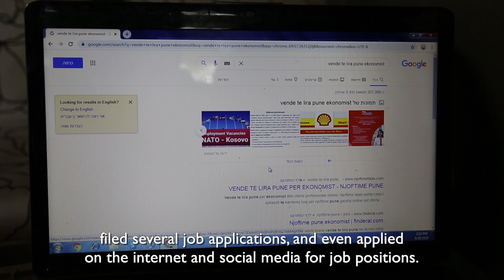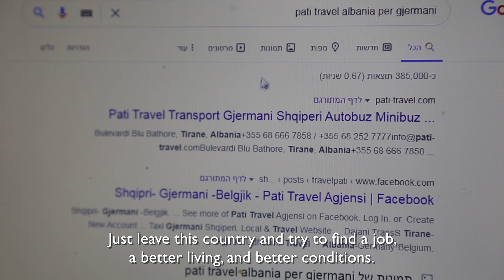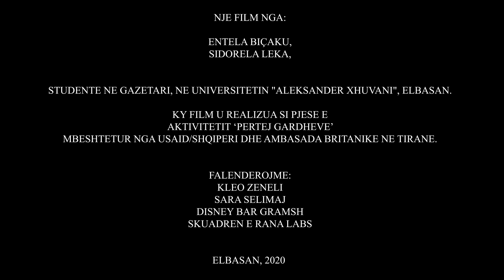Per Ku / Where to?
Për ku?
Kleo, tregon historinë e vet në këtë film, si shembull i mijëra historive të studentëve në Shqipëri. Pamundësia për të gjetur një vend pune dhe për të kontribuar me njohuritë dhe aftësitë e veta, e ka vendosur Kleon përpara një zgjedhjeje të pashmangshme, largimit nga Shqipëria. Kjo është dilema me të cilën përballen shumica e të rinjve në Shqipëri, pasi përfundojnë studimet. Filmi vjen si një thirrje ndaj Qeverisë: Deri Kur?

Where to?
Kleo, tells his story in this film, as an example of thousands of student stories in Albania. The inability to find a job and contribute with one's own knowledge and skills has put Kleo ahead of an inevitable choice, to leave Albania. This is the dilemma that most young people in Albania face after completing their studies. The film comes as a call to the Government: When will this change?